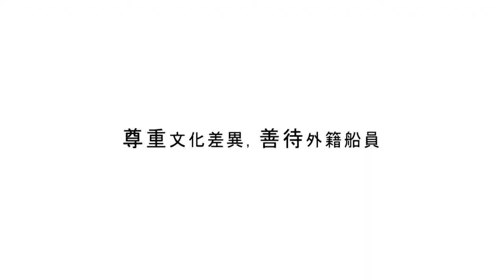海上漁人－漁船船員夥伴關係宣導短片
漁船工作辛苦又與陸地隔離，國人上船從事漁撈工作意願較低，故需依賴外籍船員彌補人力缺口。外籍船員離鄉背井到我國籍漁船工作，面臨宗教文化差異及語言隔閡時，需要船主以尊重與包容對待，俾建立共善夥伴關係。